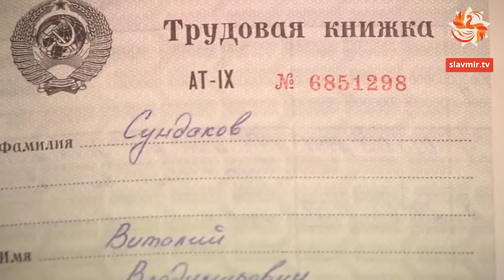Славянская культура - колыбель цивилизации. Виталий Сундаков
31 января (пятница), в 20:00 поговорим об алхимии. Только не о той, которая искала способ превратить свинец в золото, а о той, которая стремилась «золотым» сделать человека. ✅ Регистрация на лекцию

- Кто такие внутренние Король и Королева?
- Почему так важно их поженить?
- Что такое «Великое делание»?
- И чем это всё нам может быть полезно в XXI веке?